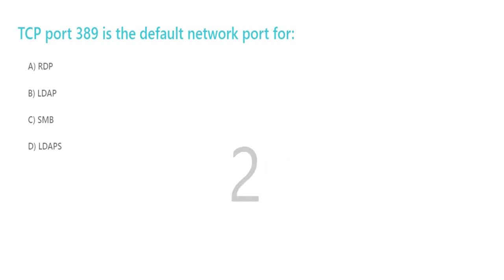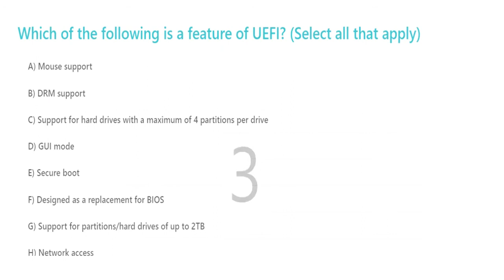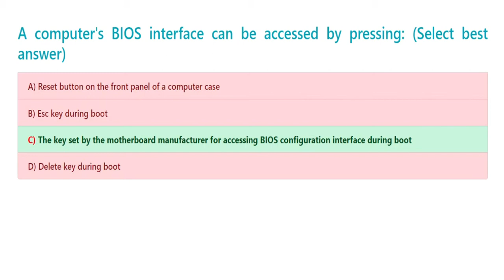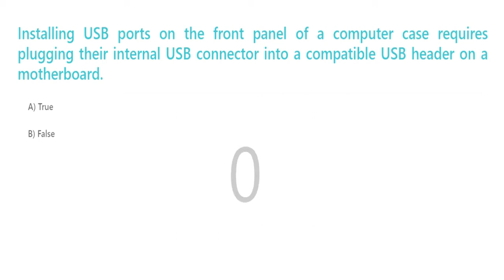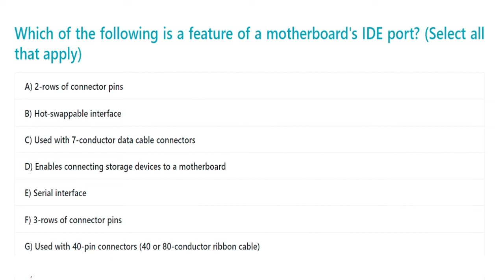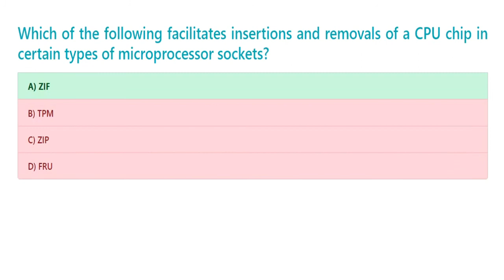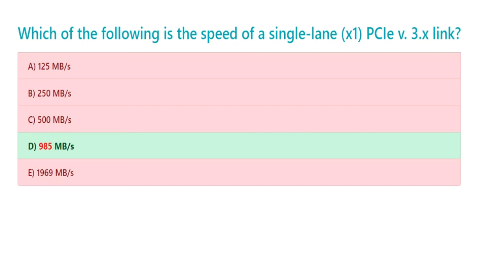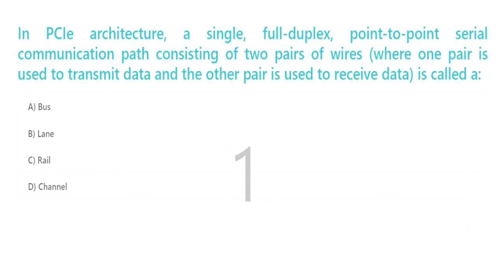Part 10 CompTIA A+ Certification Exam Core 1 (220-1001) Practice Test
CompTIA A+ Certification Exam Core 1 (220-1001) Practice Test Part 10